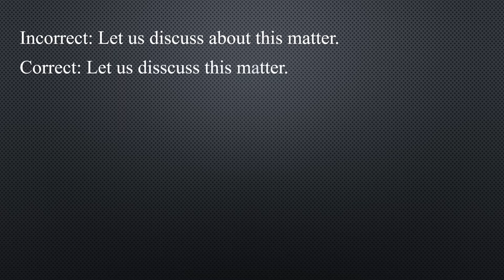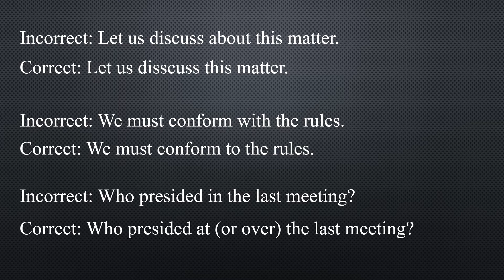General Mistakes।। Class no: 20